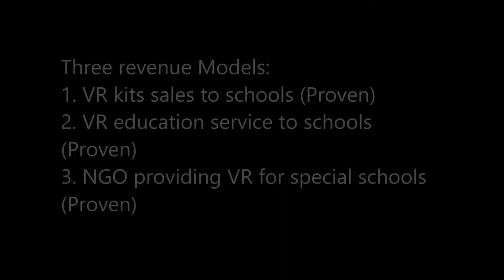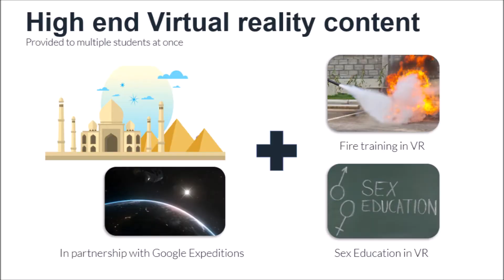EDUVR pitch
Solution of Virtual reality education